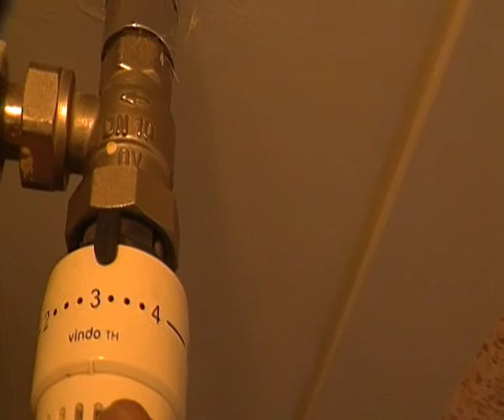COME SI USA LA TESTINA TERMOSTATICA? - video n.22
Molti si chiedono se stanno usando in maniera corretta la valvola termostatica. la stragrande maggioranza delle persone infatti non ha reale consapevolezza della sua funzione e tanto meno come sfruttarla per il suo scopo. in questo video, semplice, chiaro e pratico saprai quello che ti serve veramente per fare un uso adatto e profittevole della valvola termostatica.